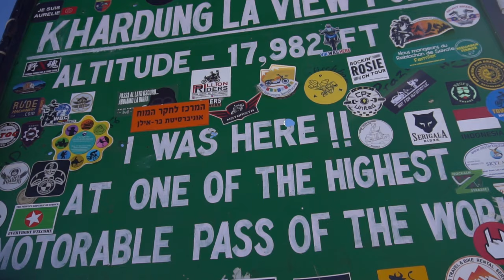LADAKH DIARIES | GOPRO HERO 7 BLACK | TRAILER | BIKE TRIP | CINEMATIC TRAVEL FILM | KAAFAL FILMS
"The Adventure Capital of the world”, Top Three Mountain Passes in the World, strong link with BUDDHISM and Tibetan culture, architecture to cuisine everything was just perfect there.
Talking about 'LAND of HIGH PASSES' Oh yeah! I am talking about LADAKH!
 It's about my fascinating journey, lifetime experience and  bag full of memories in a better cinematic way.
Riding through the high mountain passes, wandering in the winding lanes of leh, high altitude lakes and loads of peaks. The feeling of taking away chapped lips, tanned face and cameras full of shots is beyond words to describe. A Dream come true to visit LADAKH and to witness the beauty! This epic journey from ''PAHADI’S  GETTING LEH’D TO PAHADI’S GOT LEH’D” will be posted under my LADAKH DIARIES playlist. A big Thanks again for your precious time.
KAAFAL FILMS.